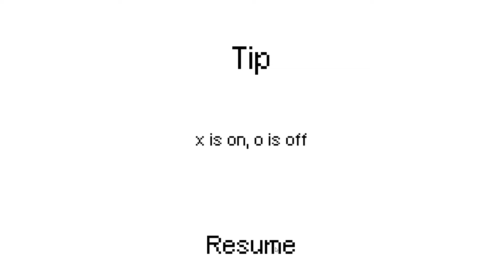I HATE THIS GAME 🤬#2 🤬 Verzweifeln beim ganz normalen Puzzle Wahnsinn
🤬 I HATE THIS GAME Gameplay German, der pure Wahnsinn
🤬 I HATE THIS GAME Lets Play Deutsch
🤬 I HATE THIS GAME Retro Puzzel Game mit mehr als 100 Level

About:
I hate this game - is a retro puzzle game from young but ambitious developers "Pixel Error".
Play as a stupid loser, who also, like you installed this game on your computer!
You have to solve brain-jigsaw puzzles and use the forgotten functions of your PC!
Be attentive, interact with everything that you see on the screen.
Key features:
Each level is a new mechanic. It will not be boring!
More than a hundred levels. 100 ordinary, 10 extra complex and 15 secret!
Use the environment. Everything you see on the screen can help you get through, even an interface or a mouse!
Retro atmosphere. Stylish pixel art graphics in two colors that can be customized!
Juicy Chiptune / 8bit Soundtrack by HateBit!

Mein Equipment

* Mein Mikrofon

* Mein Mischpult

* Mein vorgänger Mirkofon